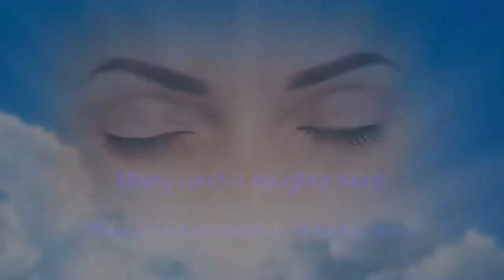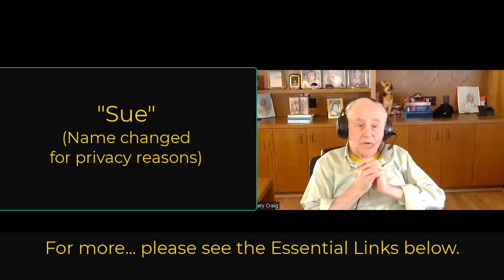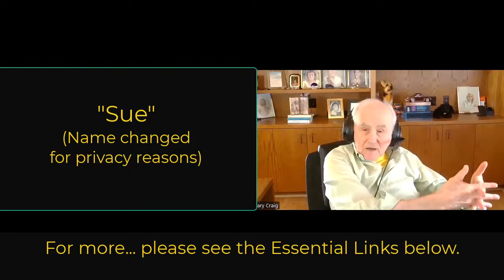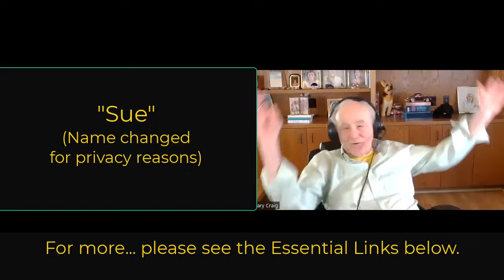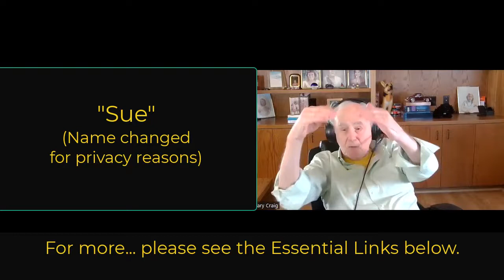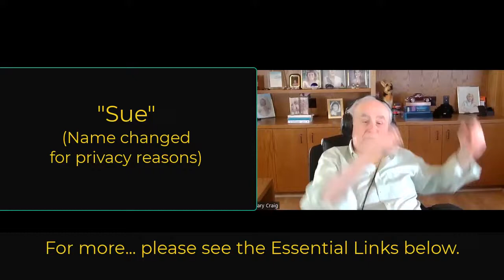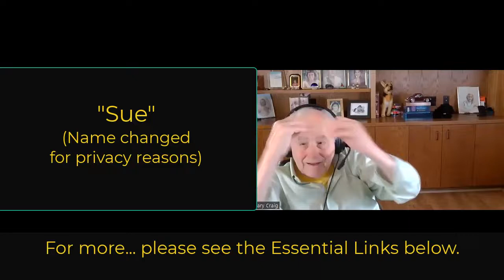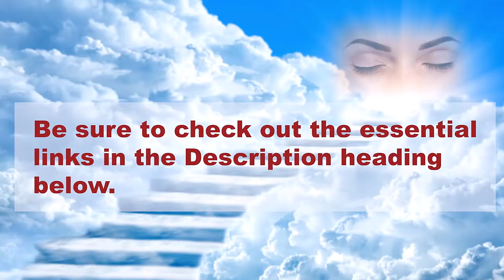Unseen Therapist Helps With Fatigue, Restless Leg Syndrome And Depression - A Good Start Session